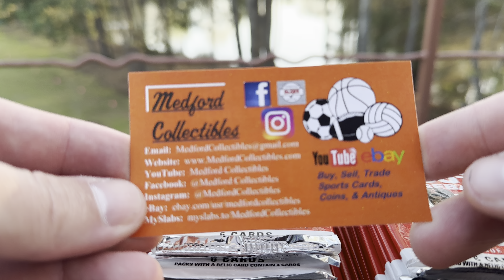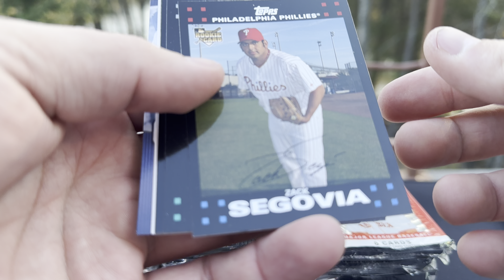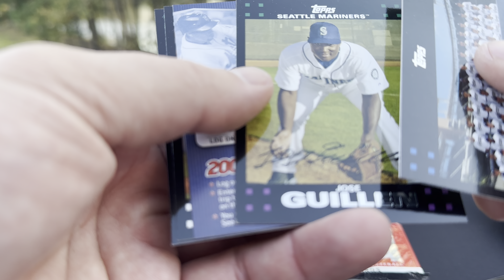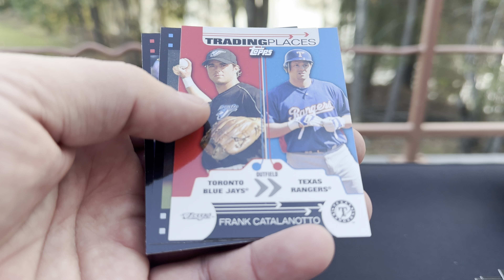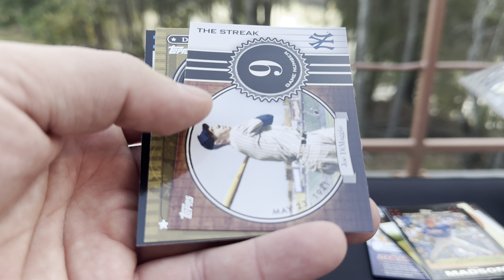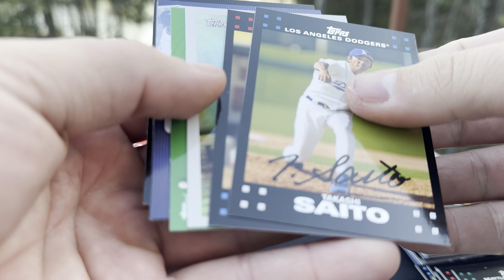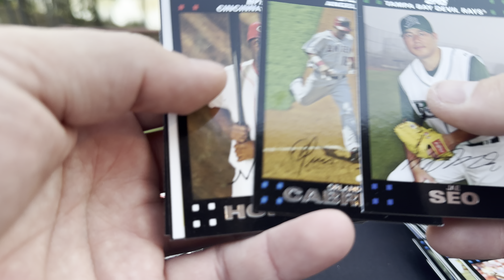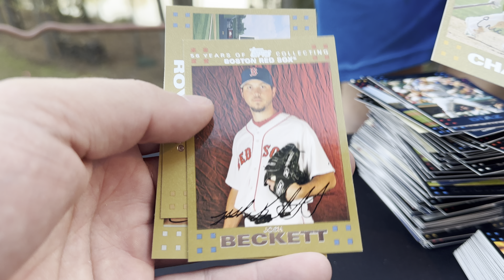Opening 88 Baseball Card Packs from 2007 Topps Series 2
Ripping some cards outside as the weather gets nicer.  Connor really wanted to be apart of this one as you’ll hear and see.